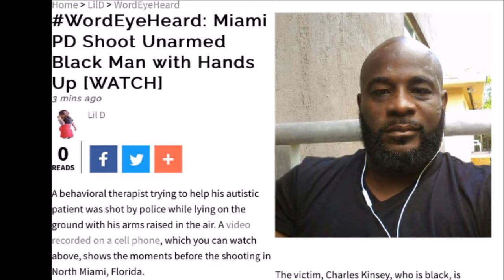UNARMED CAREGIVER of Autistic Man Shot By Police With Arms Up (VIDEO)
balleralert:  Unarmed Caregiver Of An Autistic Man Puts His Arms Up & Still Gets Shot By Police - blogged by: @eleven8

"If this isn’t a sign that there is something terribly wrong with the way law enforcement is trained, I don’t know what is. ⠀⠀⠀⠀⠀⠀⠀⠀⠀
On Monday (July 18), Miami officers received a 911 call about a man with a gun threatening suicide. According to officers, they attempted to negotiate with two men on the scene. CharlesKinsey, a therapist who works with people with disabilities and one of the two men on the scene, informed the officers that the gentleman he was with was autistic and that he was assisting him after he had run away from the group home. Kinsey even lays on the ground and puts his arms up to prove that he is unarmed and not dangerous. ⠀⠀⠀⠀⠀⠀⠀⠀⠀
At some point during the negotiation one of the responding officers shoots Kinsey in the leg, despite Kinsey having his hands up the entire time. ⠀⠀⠀⠀⠀⠀⠀⠀⠀
“I thought it was a mosquito bite, and when it hit me I had my hands in the air, and I’m thinking I just got shot!” Kinsey said in an interview from his hospital bed. “And I’m saying, ‘Sir, why did you shoot me?’ and his words to me were, ‘I don’t know.’” ⠀⠀⠀⠀⠀⠀⠀⠀⠀
According to police, the autistic man “had something in his hand,” which in the cell phone video above, Kinsey could be heard identifying the object in the man’s hand as a toy truck. ⠀⠀⠀⠀⠀⠀⠀⠀⠀
After shooting Kinsey, police rushed him, pat him down and put him in handcuffs. ⠀⠀⠀⠀⠀⠀⠀⠀⠀
The officer, whose name has not been released, has been placed on administrative leave. It’s unknown whether he will face any charges. ⠀⠀⠀⠀⠀⠀⠀⠀⠀
It’s crazy to me that even though the autistic gentleman was the one with “something in his hand,” the AfricanAmerican man still managed to be the one that got shot."

Courtesy of:  Hilton Napoleon.

Sincerely,

EveryDayLifeTV